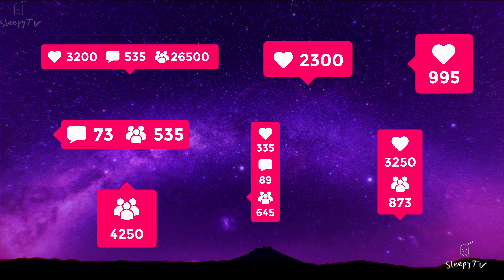Deep Relaxation | Stress Relief | Delta Wave Music Vol. 3 with Delta Wave Binaural Beats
Immerse yourself in the soothing sounds of "Delta Wave Music Vol. 3" – the ultimate binaural beats experience for deep relaxation and stress relief. Let the powerful delta wave frequencies guide your brain into a state of tranquility and rejuvenation. Whether you're looking to unwind after a long day, enhance your meditation practice, or find a moment of peace amidst the chaos, this captivating YouTube video is your go-to resource. Join listeners from around the world who have praised its ability to calm their minds, improve sleep quality, and enhance overall well-being. Click now to experience the transformative power of delta wave binaural beats in "Delta Wave Music Vol. 3."

🎧 We recommend wearing headphones for an immersive listening experience.

Audio & Video for personal use only. Copying, re-uploading, sampling etc. are not permitted